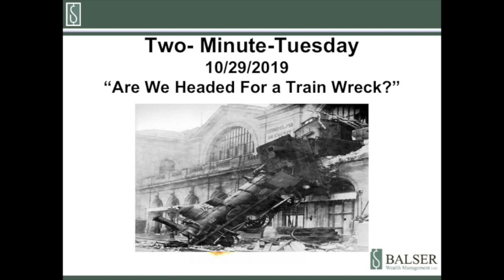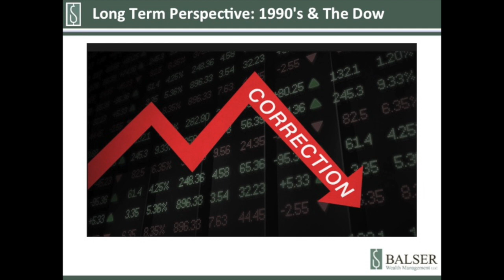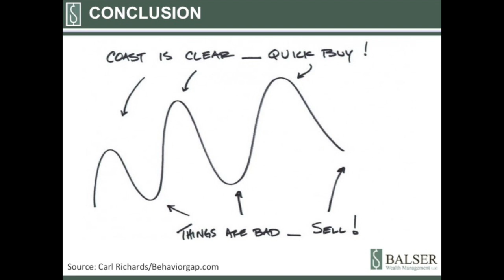“Are We Headed For a Train Wreck?”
In this weeks Two-Minute-Tuesday Roger give his two cents on the market correction and answers the question, are we headed for a train wreck?"